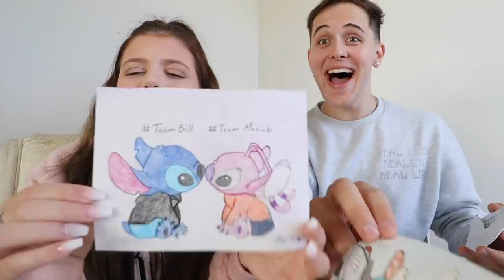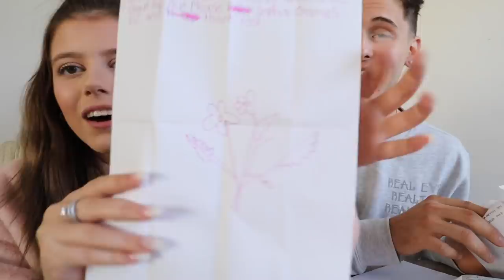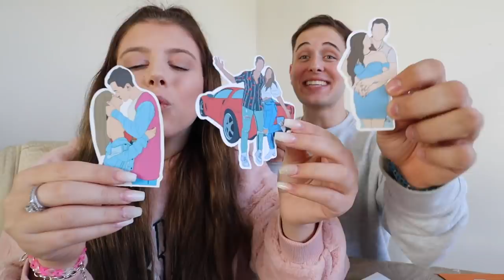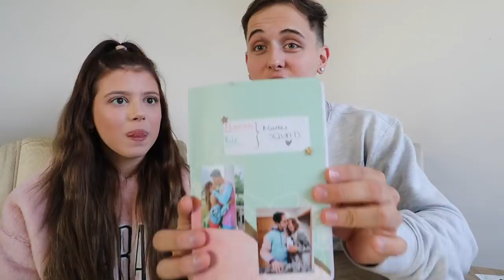SNEAKING OUT IN A SCANDALOUS COSTUME TO SEE HOW HE REACTS!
SNEAKING OUT IN A SCANDALOUS COSTUME TO SEE HOW HE REACTS! This was so funny omg! Make sure to watch all the way through so you can see how he reacted to this! Love you all!